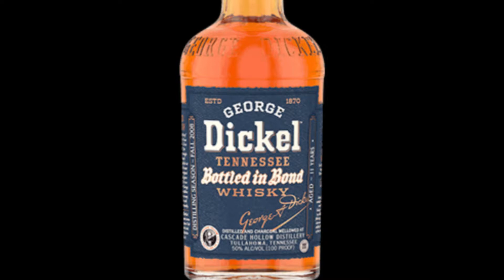Bring The Whiskey (BTW) Show. BOTTLED-IN-BOND Part 1/6 - Episode 5, 2020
The Dickel! We start off a 6 part series of "Bottled-in-Bond" whiskies with George Dickel's 100 Proof 11 year old Bottled-in-Bond Expression. The bottled-in-bond designation mandates that brands clear numerous rigorous hurdles. The spirit must be aged for at least four years and bottled at precisely 100 proof (50% abv). It must be made by one distiller at a single distillery in one season, then aged in a bonded warehouse. (Source: Wine Enthusiast Magazine).